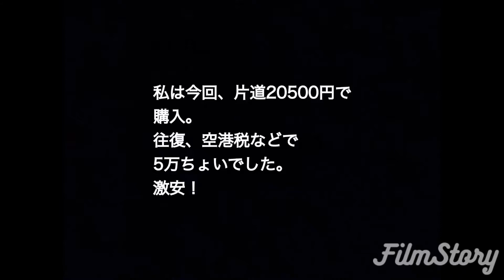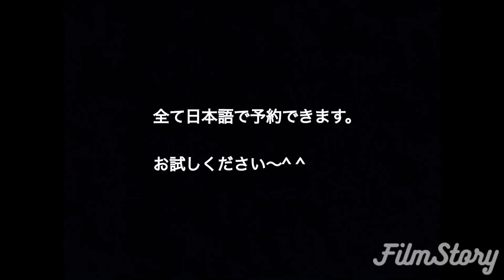【Da nang】ベトナムの注目リゾートダナン リッチな旅をお値打ちにする方法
今、もっとも注目のリゾート、ダナン。お得な予約方法をお伝えします！
タイミングが合えば、リッチな旅が激安でできちゃいます！